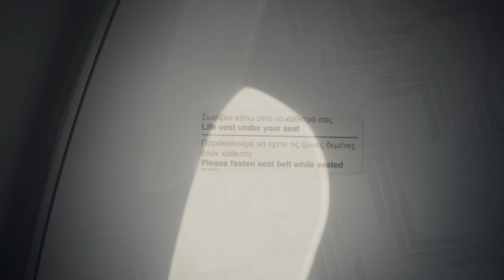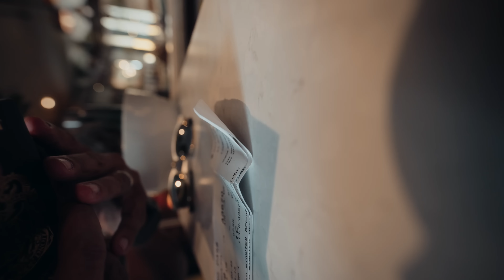The most romantic date night in VENICE 🇮🇹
In todays vlog we found the coolest date night idea in Venice!

 PIA MUEHLENBECK

 KANE VATO

MAILING ADDRESS:

AUSTRALIA